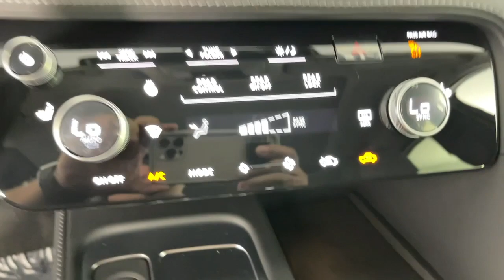2024 INFINITI QX60 PURE CA Monrovia, Pasadena, Los Angeles, Montebello, Azusa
New 2024 INFINITI QX60 PURE available at Sierra Infiniti of Monrovia located in 821 E Central Ave, Monrovia, CA, 91016. Servicing the Monrovia, Pasadena, Los Angeles, Montebello, Azusa area.

Here is a wonderful   2024  INFINITI QX60. This handsome QX60 delivers confidence and luxurious comfort on every drive. Advanced safety tech, available all-weather capability, premium amenities, and smooth power are yours in this tastefully appointed SUV. These are just some of the great options this vehicle comes with: Heated Steering Wheel
, Moonroof, Keyless Entry, Satellite Radio, Power Liftgate, Power Passenger Seat, Heated Mirrors, Dual Zone A/C, Blind Spot Monitor, Steering Wheel Audio Controls. Tastefully luxurious yet boldly versatile - that's the QX60. See for yourself when you take it out for a test drive. Our professional staff looks forward to giving you excellent service!

Additional Comments